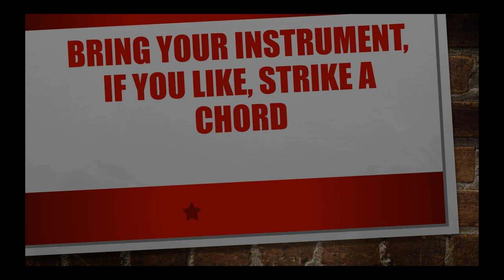9th JUNE | SFV Musical Morning |Promo video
Brought to you Bby SFV Theatre Group
Musical Mornings